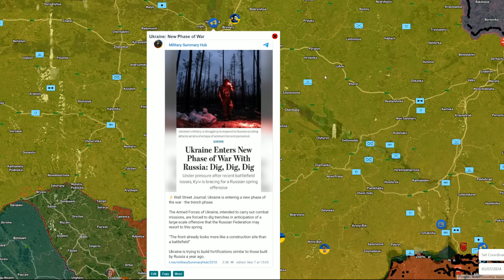The Bloom | NATO Expansion | Kharkiv Offensive Is About To Start. Military Summary For 2024.03.07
This video describes the military situation in Ukraine 7th of March 2024